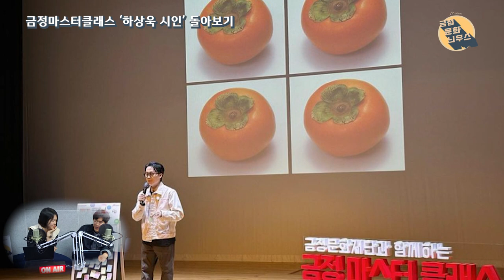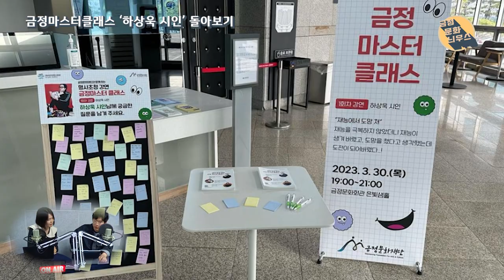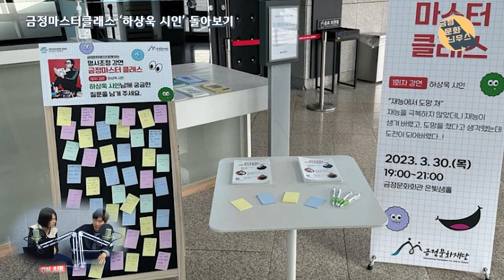장하은 기타리스트&하상욱 시인 토크콘서트 돌아보기 / 박문성 MBC축구해설위원 토크콘서트는 4월 21일 / 금주의 금정버스킹 : 브이브라스&국악그룹 도시락